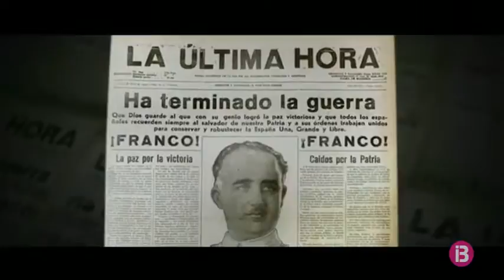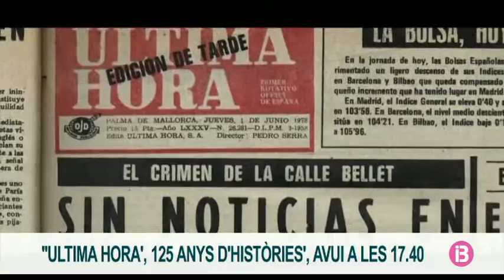IB3 emet el documental que ret homenatge als 125 anys del diari Última Hora